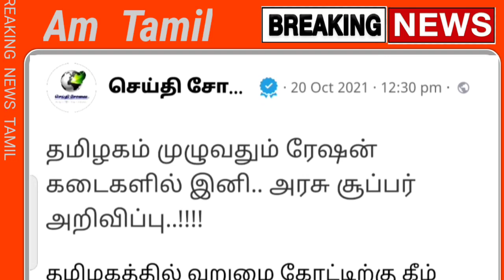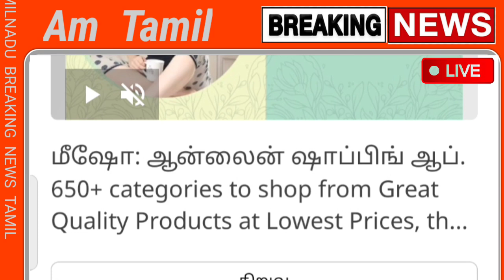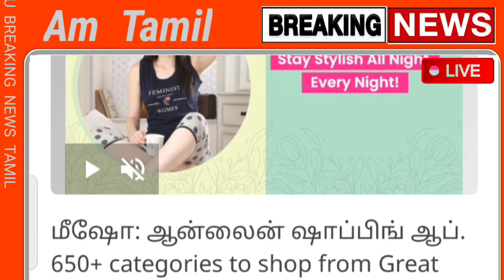சற்றுமுன் தீபாவளி முன்னிட்டு ரேஷன் கடையில் இதுவும் வழங்க திடீர் அறிவிப்பு | Diwali 2021 | Ration